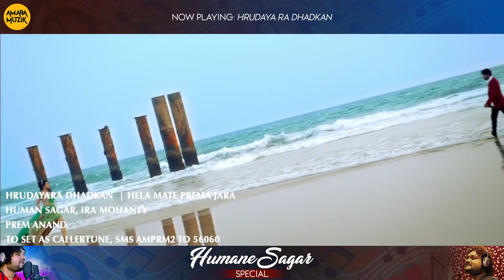Humane Sagar Odia Hits | Video Song Jukebox | Non Stop Odia Songs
Watch the Hits of "Humane Sagar" songs, a non-stop playlist compiled by Amara Muzik. Humane Sagar is one of the most celebrated star of Ollywood! This playlist comprises of songs from the super hit movies like Agastya, Love You Hamesha , Baby and More.

00:05 Dhire Dhire
03:31 Zalima O Zalima
07:40 Chhati Tale Title
09:47 Baby Title
14:26 Na Re Na Re M
18:52 Hrudaya Ra Dhadkan
23:38 Dil Janiye
28:13 Sun Zara
32:33 Tate Mu Kahin
37:06 Agastya

* ANTI-PIRACY WARNING *
This content is Copyright to Amara Muzik. Legal action will be taken against those who violate the copyright of the following material presented!